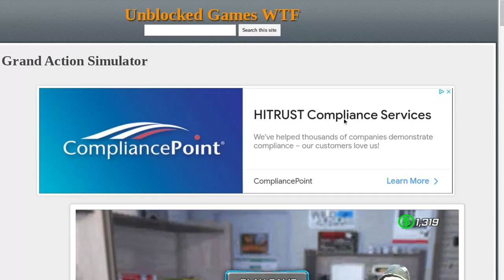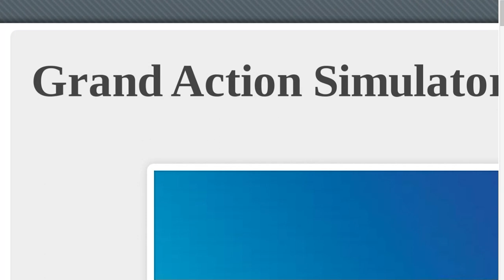I kept Blowing stuff up in Grand Action Simulator!